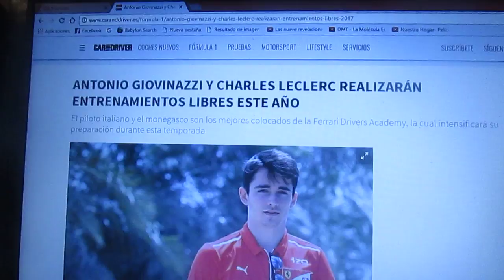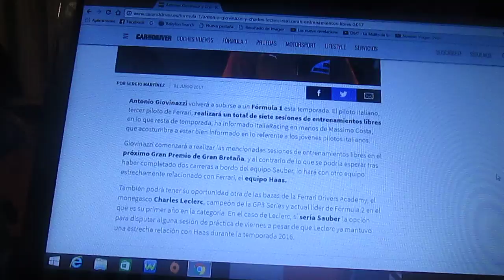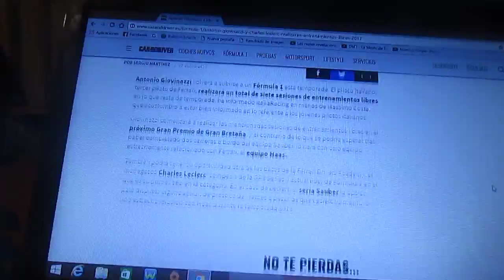Antonio Giovinazzi y Charles Leclerc harán entrenamientos libres este año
El joven italiano Antonio Giovinazzi y el monegasco Charles Leclerc son los pilotos mejores posicionados de la Ferrari Drivers Academy e intensificará su preparación esta temporada 2017